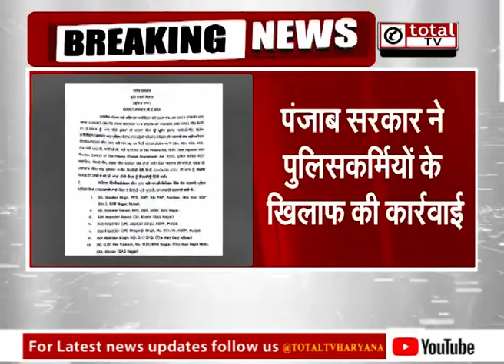लॉरेंस इंटरव्यू मामले में डेढ़ साल बाद एक्शन, 2 DSP समेत 7 पुलिसकर्मियों को किया सस्पेंड | Totaltv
लॉरेंस इंटरव्यू मामले में डेढ़ साल बाद एक्शन, 2 DSP समेत 7 पुलिसकर्मियों को किया सस्पेंड